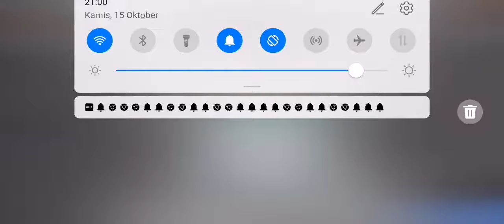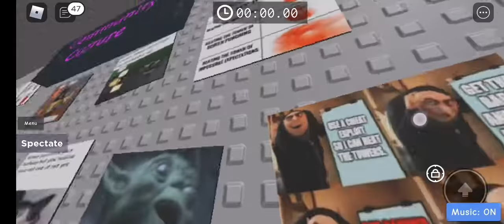Jose playing juke tower of hell